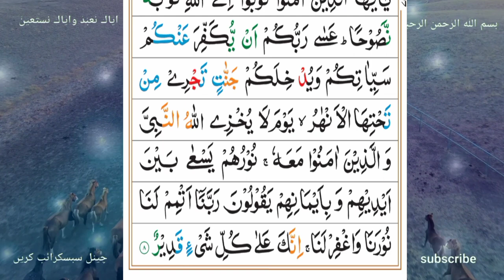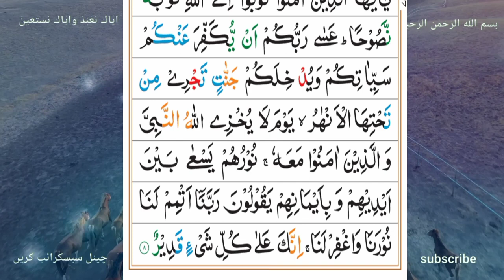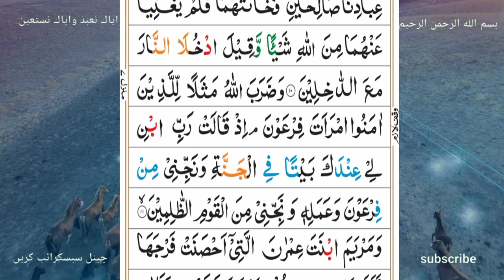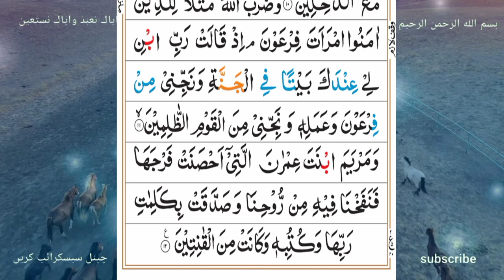surah-AL-tahreem||سورۃ التحریم) tilawat quran (2023)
youare queries

Surah yasin
Yasin sharif
Yaseen surah
Yasin
Surat yasin
Surah rahman
Quran tilawat
Yaseen sharif
Tilawat
Quran
Surah
Yassin
Sura yasin
Naat
Shaikh sudais
Imam sudais

Surah yasin
Yasin sharif
Yaseen surah